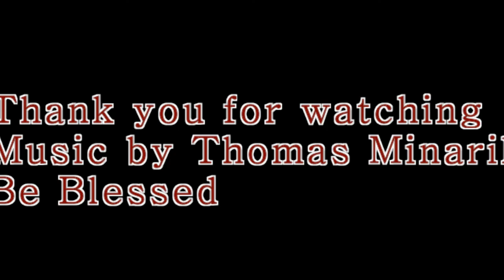Drift nights are on hobbytown Mooresville nc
More Monday night drifting now on Sundays also

Be blessed